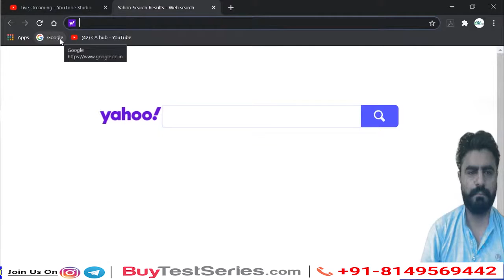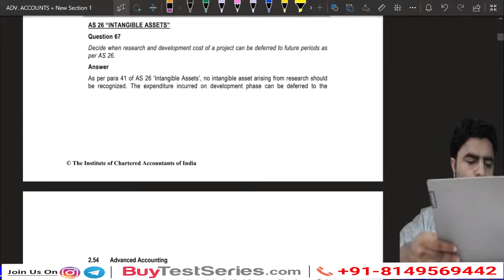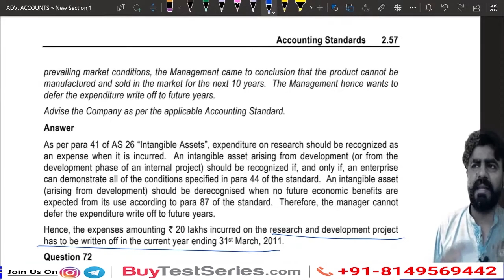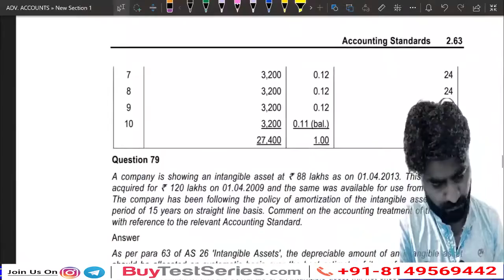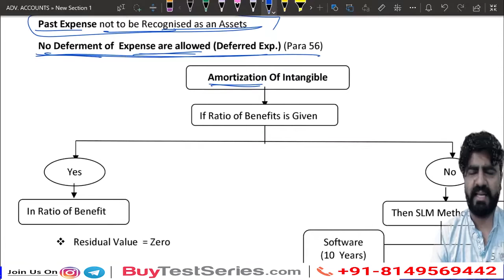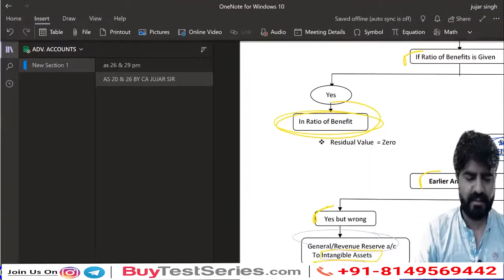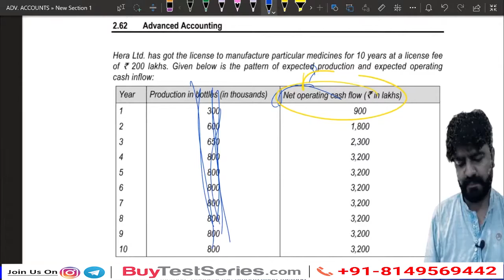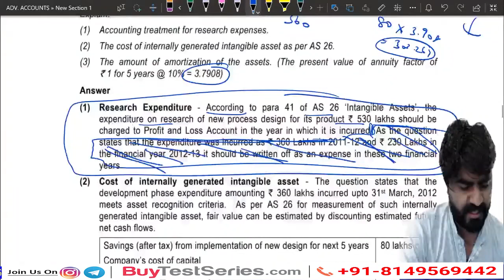CA Final FR AS 26 & AS 29 Adv. Accounts Part 1 Video lecture by CA Jujar Singh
BuyTestSeries covers more than 500 competitive exam with over 600 brands in education associated with us.